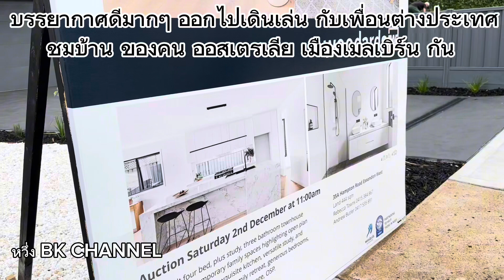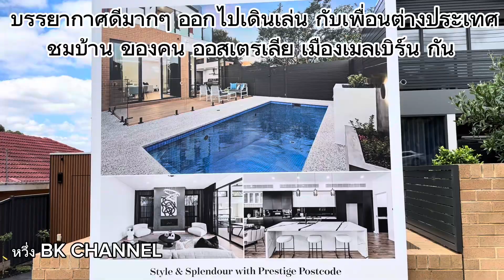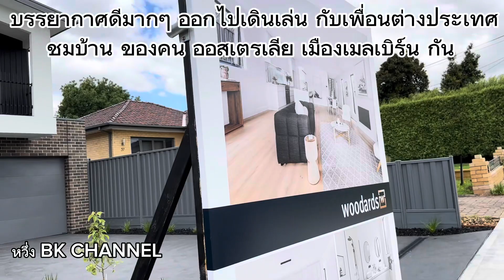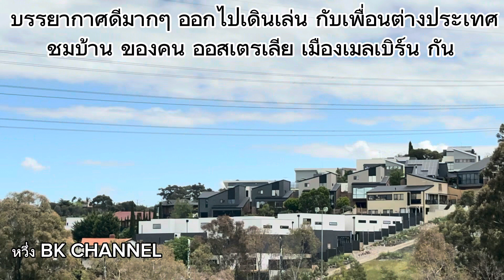บรรยากาศดีมีอารมณ์เดินเล่น ไกล 20นาที หลายกิโล ชมดูบ้านคนที่ เมลเบิร์น ออสเตรเลีย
วันนี้พามาเดินเล่นมองดูบ้านคน และ ป้าย โฆษณาขายบ้าน ที่ต่างประเทศ🙏 ของคนสำหรับการติดตามรับชม 🙏